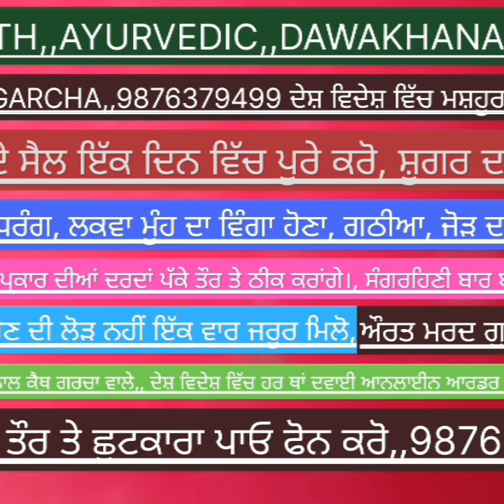ਸਰਦਾਰ ਚਰਨਜੀਤ ਸਿੰਘ ਬਰਾੜ ਵੱਲੋਂ ਸ਼੍ਰੋਮਣੀ ਅਕਾਲੀ ਦਲ ਦੇ ਵਰਕਰਾਂ ਨੂੰ ਕਿਹਾ ਗਿਆ ਕਿ,,,